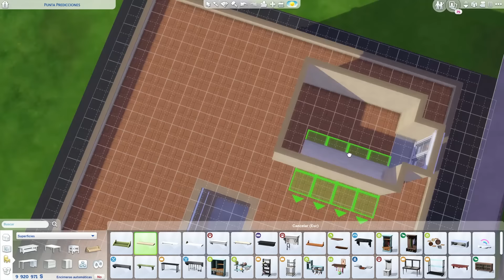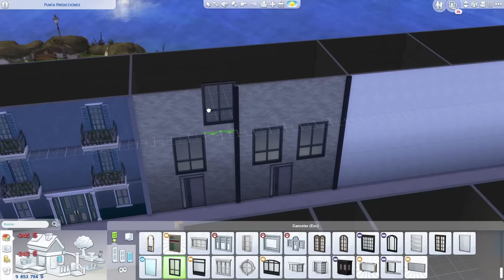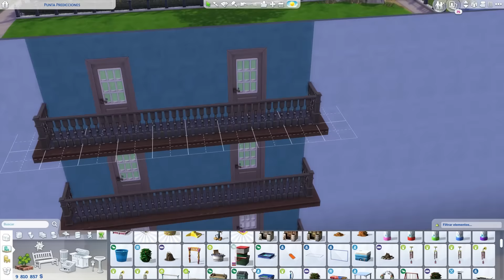DESENGAÑO 21!! AQUI NO HAY QUIEN VIVA en los Sims 4 | Speed build. Parte 1.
· Lucid dreams - Tapes Machines ft. Eyre